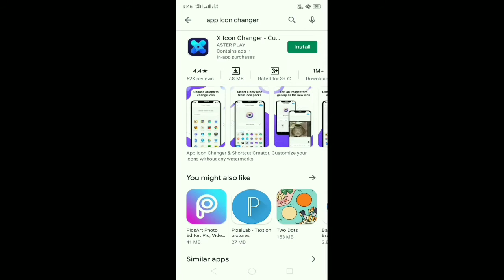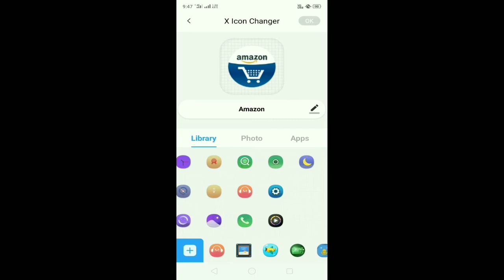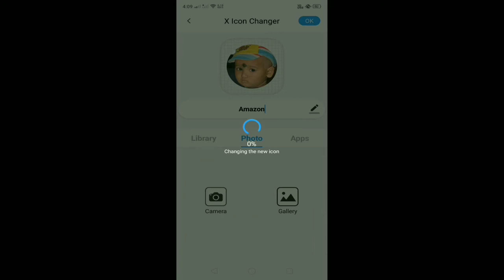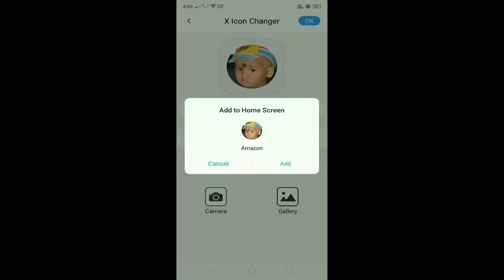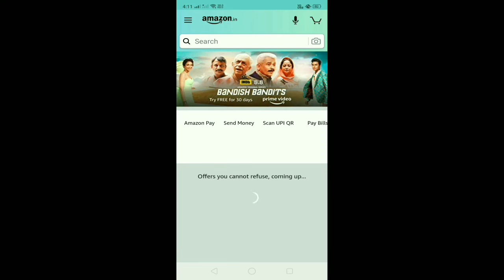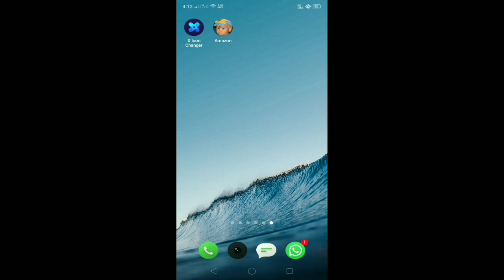how to change any app s logo,যে কোন Appsএর Logo কি করে Change করবেন ।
change any apps logo and

 set your favourite pic

 as apps logo ..

and share our  videos..